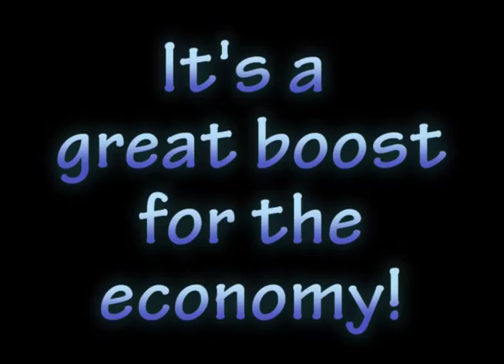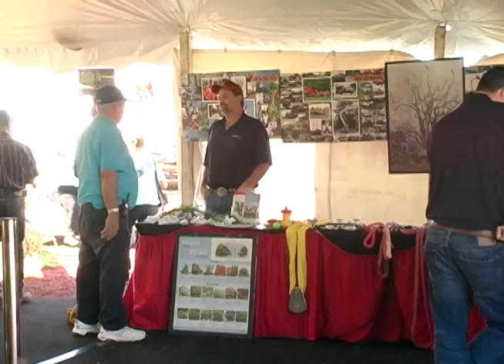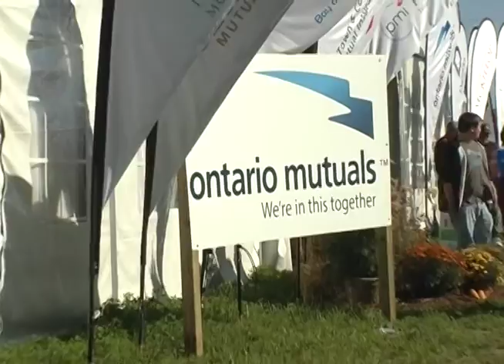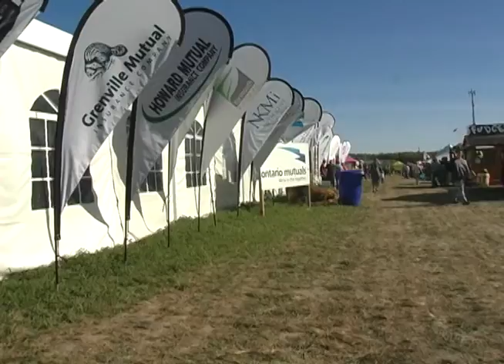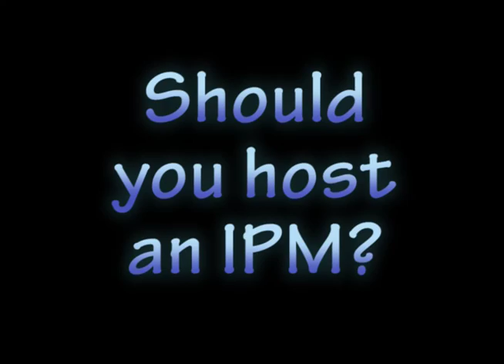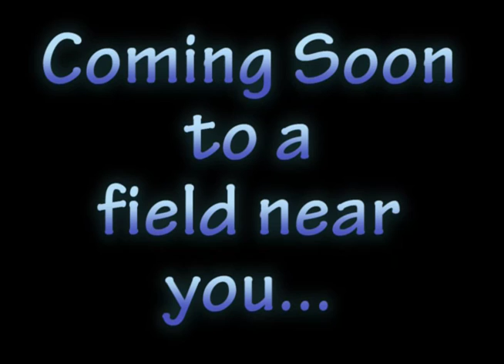The International Plowing Match and Rural Expo | Ontario Plowman's Association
The County of Wellington is proud to be the host of the 2016 International Plowing Match. The annual week-long event showcases the agricultural industry.